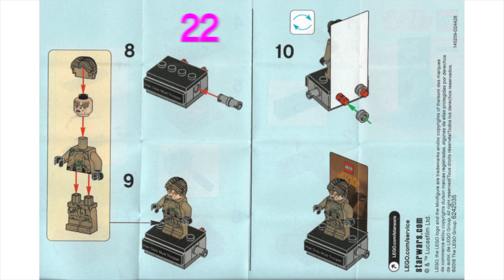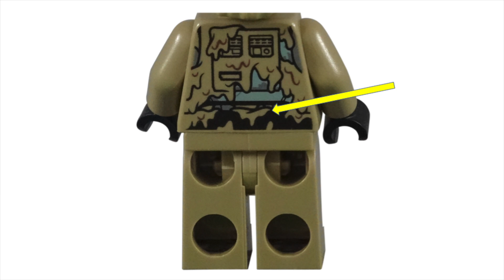LEGO Star Wars Han Solo Mudtrooper Minifigure 40300 Promotional Polybag Review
A review of the LEGO Star Wars Han Solo Mudtrooper Minifigure 40300 Promotional Polybag set